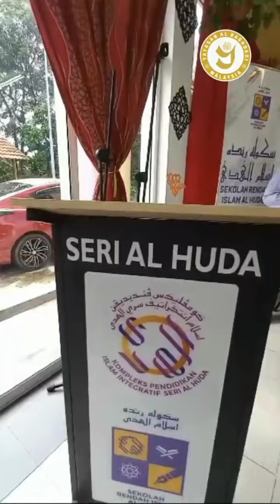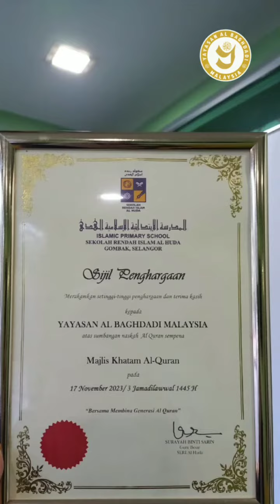SERAHAN 100 NASKAH AL-QURAN UNTUK PELAJAR-PELAJAR DI SEKOLAH RENDAH ISLAM AL HUDA, GOMBAK.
22 November 2023, Rabu - Serahan 100 naskah Al-Quran untuk pelajar-pelajar soleh dan solehah di Sekolah Rendah Islam Al Huda, Gombak. Terima Kasih diucapkan kepada semua pewakaf. Semoga mendapat sebaik-baik ganjaran disisi Allah s.w.t.